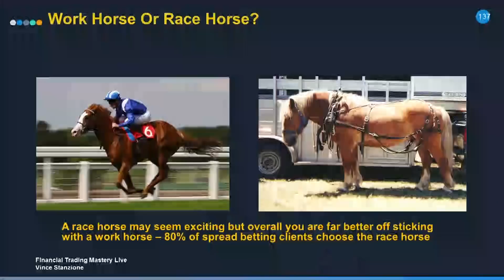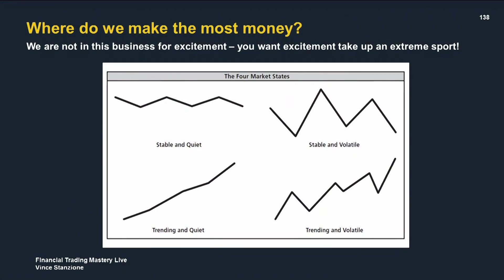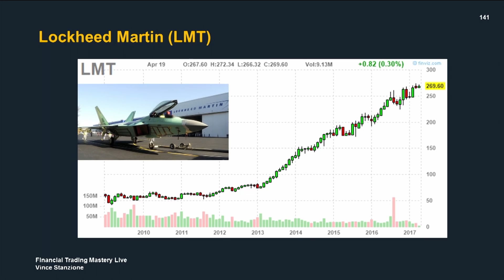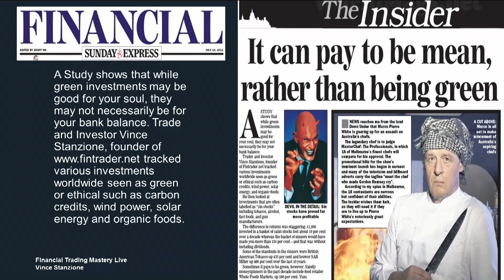Financial Spread Betting Exposed - How I make Money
Multi Millionaire Trader Vince Stanzione. Vince Stanzione gives you the true insider secrets to making money trading and financial spread betting. How to be in the 10% that make money rather than the 90% that consistently lose money.